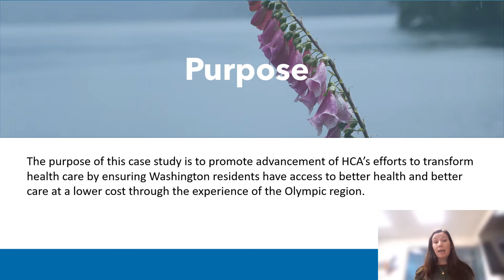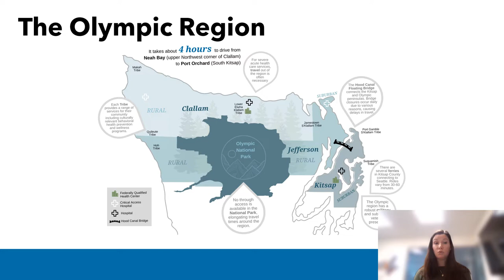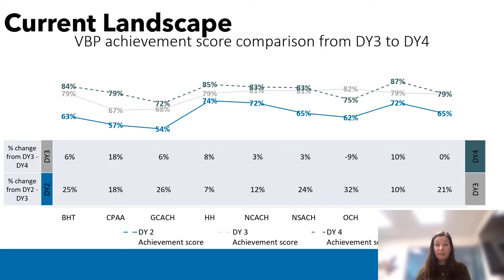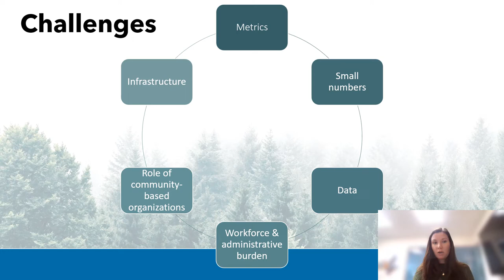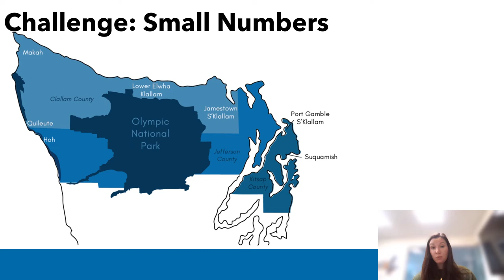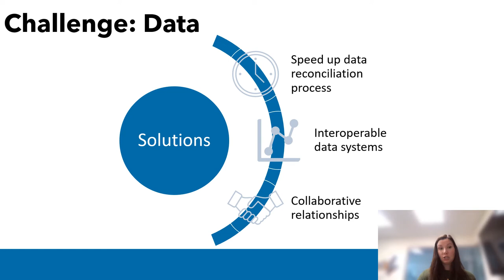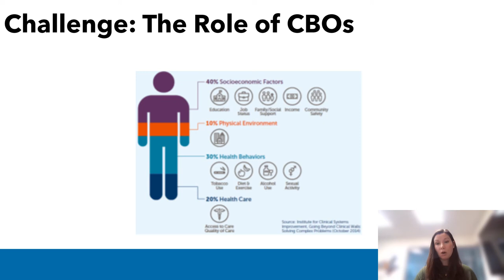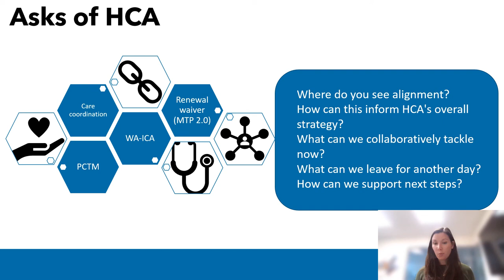Value-based Purchasing: Olympic region case study